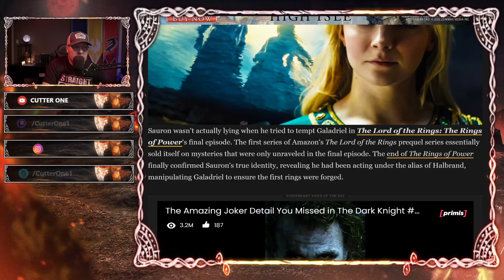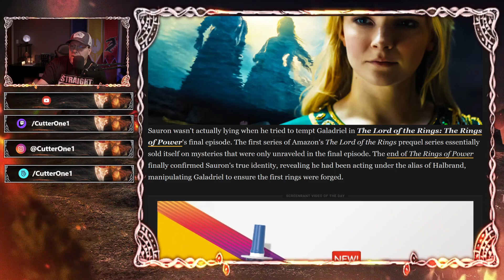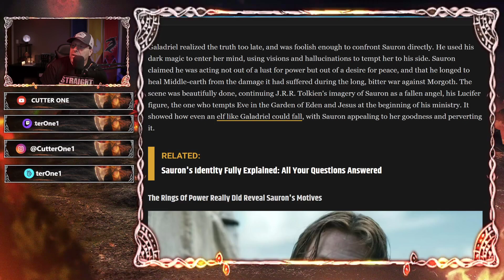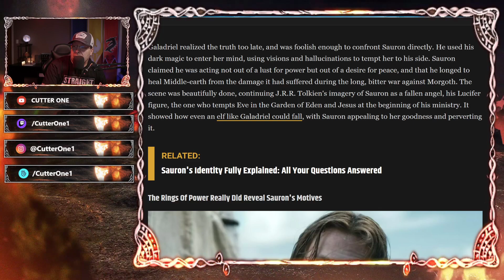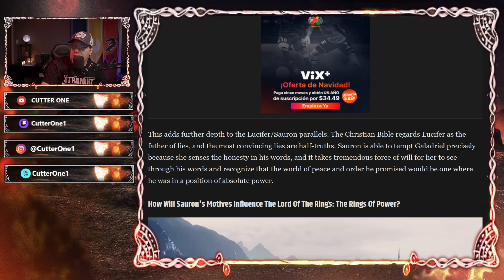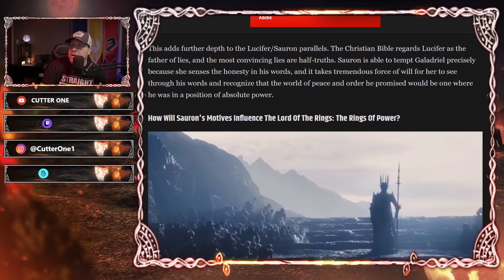ARTICLE MAKES THE ARGUMENT THAT SAURON WAS SO PERSUASIVE BECAUSE HE TOLD THE TRUTH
lordoftherings ringsofpower amazonprime tolkien Article makes the case that Sauron's power of persuasion was due to the fact that he doesn't lie. Claims he's the equivalent of the devil tempting Eve in the Garden of Eden. I say they have it all wrong and don't fully understand the role Sauron plays in the works of Tolkien. What do you folks think?